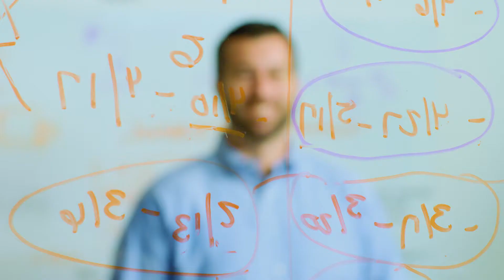DPR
DPR :30 commercial
Director: Jason Whitbeck
Director of Photography: Jason Whitbeck